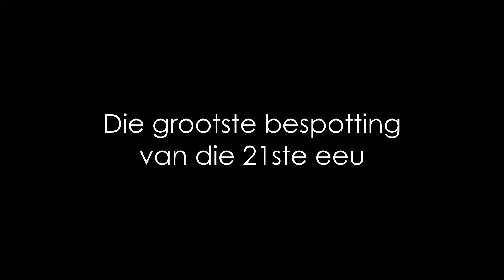Die grootste bespotting van die 21ste eeu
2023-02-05 aand, Ds Marco Labuschagne, Jes 53v3, Die grootste bespotting van die 21ste eeu